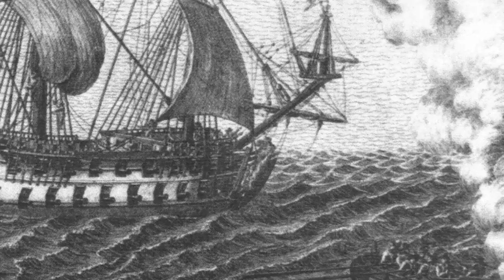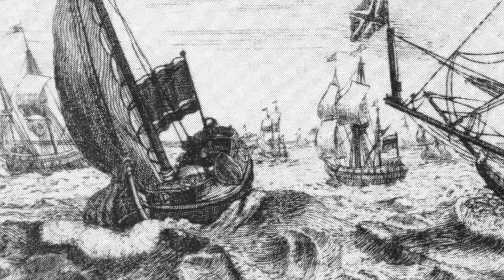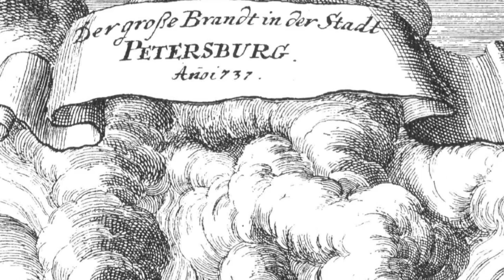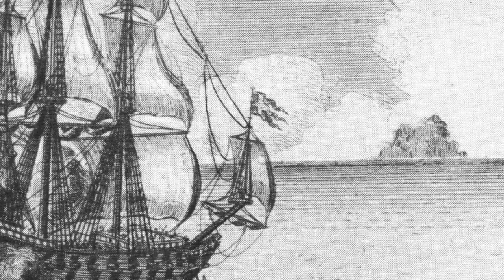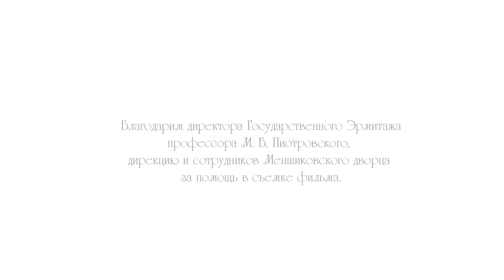В волнах барочного сна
Соната Доминико Далольо.

Третий фильм «Потемкинского альманаха».
Проект фестиваля EARLYMUSIC.
Ансамбль «Солисты Екатерины Великой»:
Андрей Пенюгин, Омар Байрамов, Ирина Шнеерова.
Режиссер — Дмитрий Вологдин
Звук — Владимир Рябенко
Продюсер — Андрей Решетин.